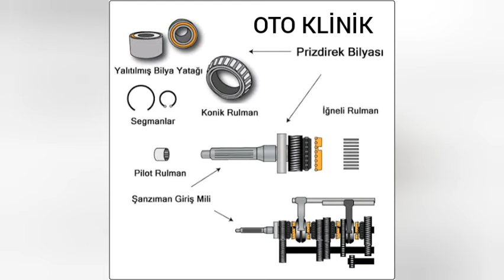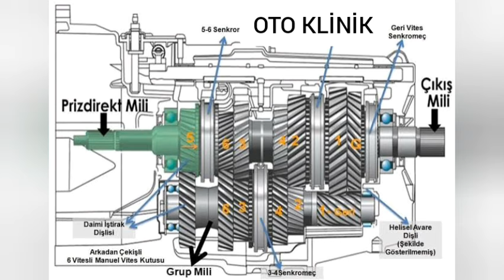Prizdirek Bilyası Arızası Nasıl Anlaşılır,Prizdirek Bilyası Bozulursa Ne Olur,Değişim Fiyatı Nedir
Şanzımanda yer alan önemli bir parça olan Prizdirek Bilyası Arızası Nasıl Anlaşılır,Prizdirek Bilyası Bozulursa Ne Olur,Prizdirek Bilyası Değişin Fiyatı konulu videomuzu izlemelisiniz.

Prizdirek Bilyası Arızası Nasıl Anlaşılır,Prizdirek Bilyası Bozulursa Ne Olur,Prizdirek Bilyası Değişim Fiyatı,Prizdirek Bilyası Neden Bozulur,Prizdirek Bilyası Arıza Belirtileri Nelerdir,Prizdirek Bilyası Değişimi Ne Kadar Masraf Çıkarır,Prizdirek Bilyası Değişimi Maliyeti Nedir,Prizdirek Bilyası Nasıl Değiştirilir